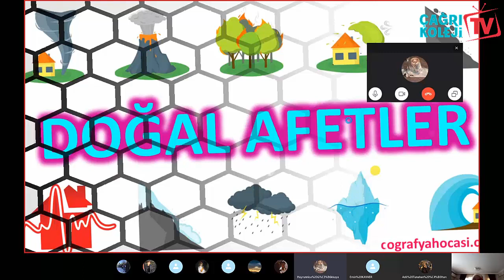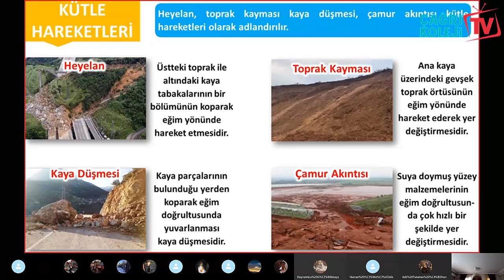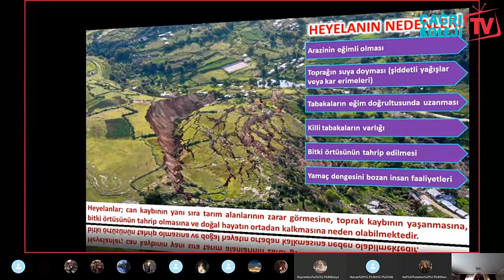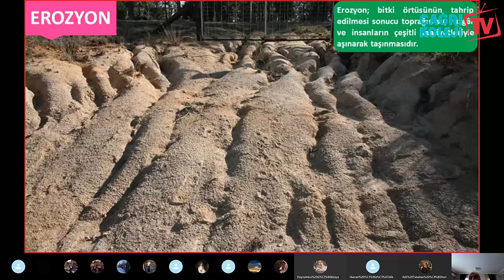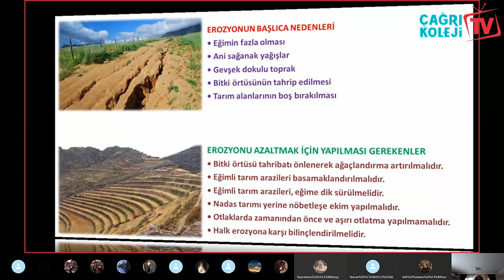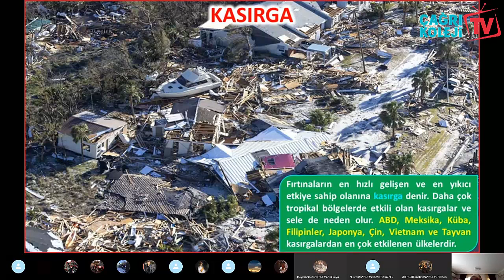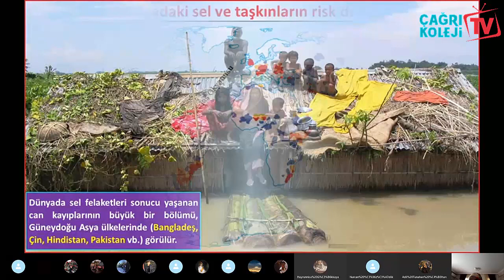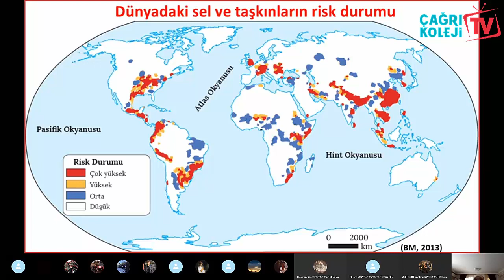ANADOLU VE FEN LİSESİ 11.SINIF COĞRAFYA DERSİ DOĞAL AFETLER 2.VİDEO KONUSU E-EĞİTİM